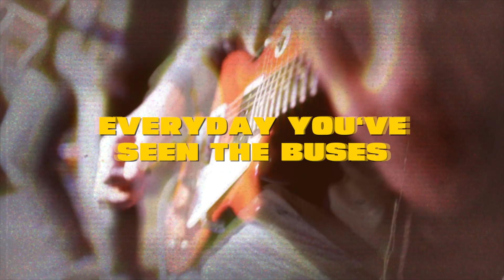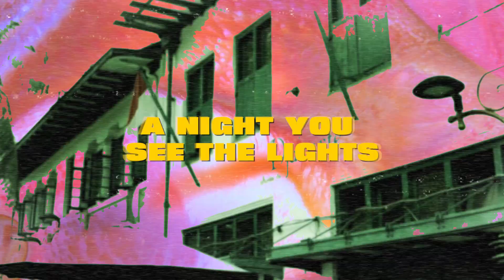Panbers - Jakarta City Sound (Official Lyric Video)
Jakarta tak lagi menyandang Daerah Khusus Ibukota (DKI) tetapi suara Jakarta masih akan terdengar khas seperti biasanya karena akan tetap menjadi pusat per-ekonimian Nasional dan kota Global.

Silahkan dinikmati video lirik ini untuk mengenang DKI Jakarta.